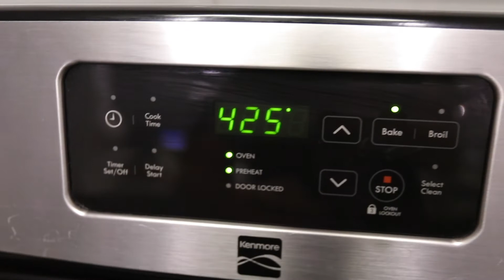VLOGMAS TEN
We are excited for this new chapter in life and are thankful for you to be a part of it with us!

SOCIALS:
Jon: